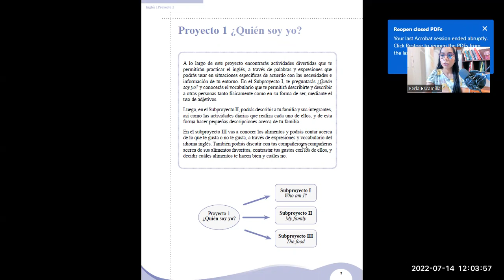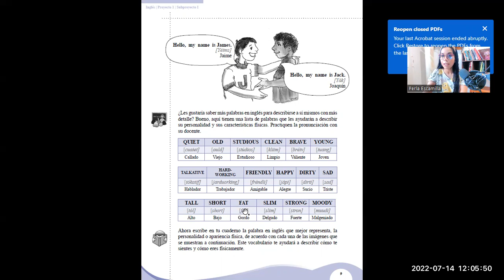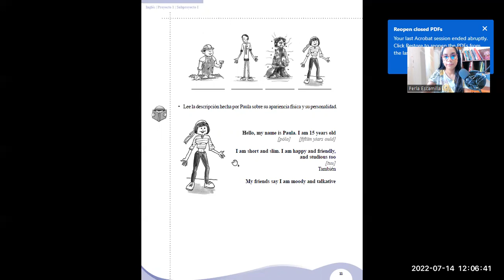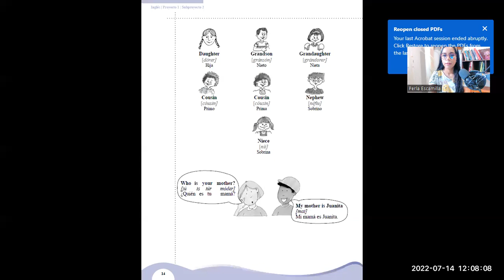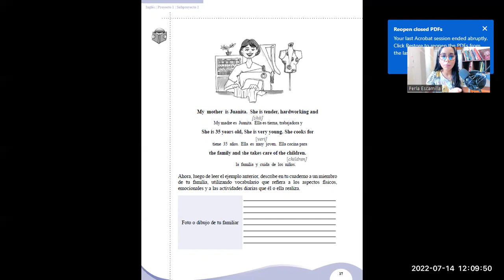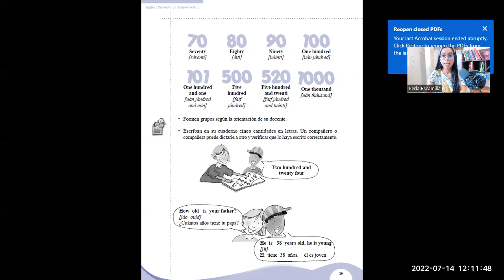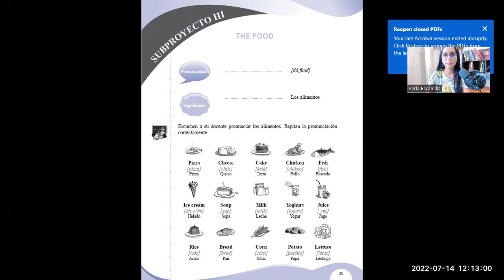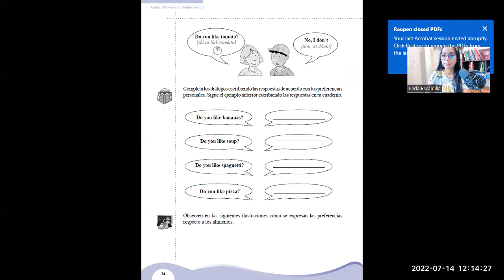Toma 1 aprendiendo inglés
Esta es la primera clase que comparto con ustedes, como parte de mi proyecto "Toma 1" el primer curso básico de inglés grabado donde aprendereas inglés a tu propio ritmo.